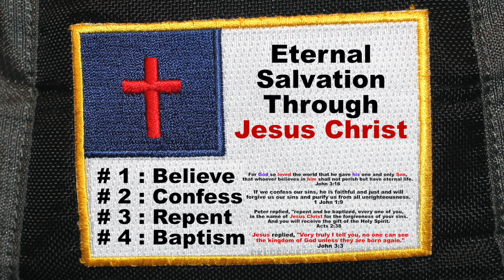Randall M. Rueff - K9RMR - 11-26-2021 A.D.